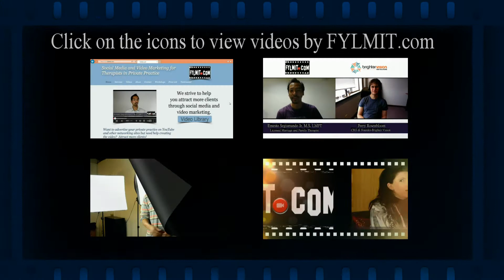Jo Muirhead of Purple Co. testimonial about FYLMIT.com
Jo Muirhead is a Sydney based Rehabilitation Counselor and Career Development Consultant who has been working in private practice since 2008.  She founded her own consulting practice, Purple Co in 2009.  To learn more about Jo and how she can help your practice please visit her